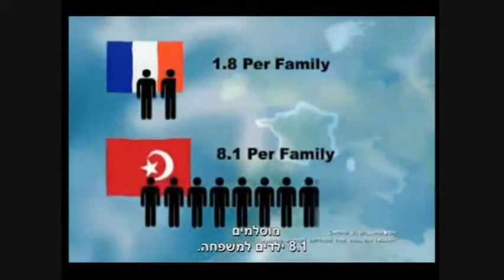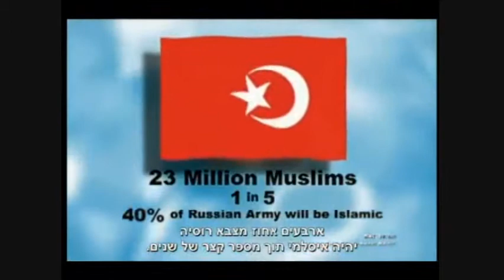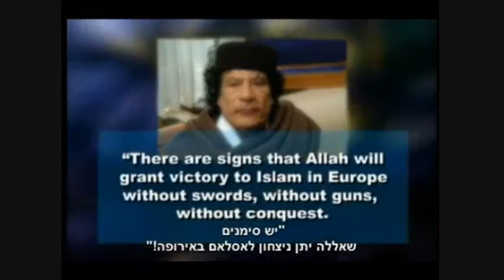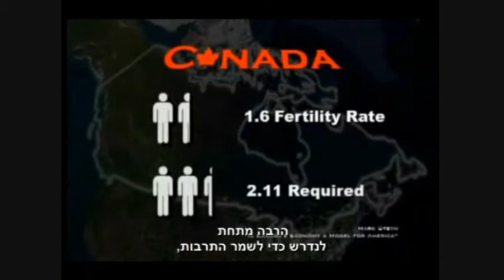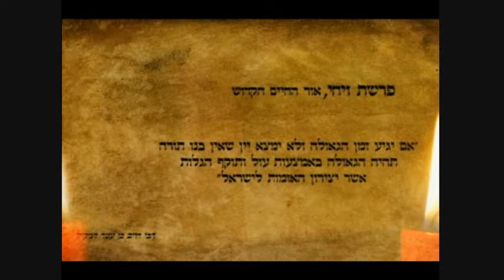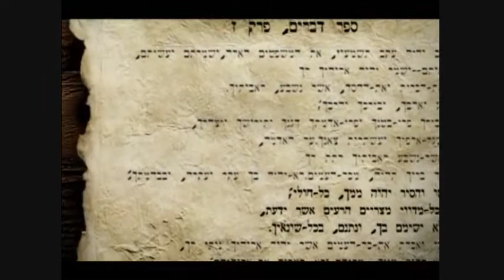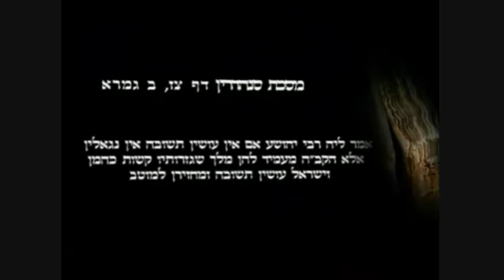What Israel Must Do To Survive - Part 2 of 5.wmv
An analysis of unfolding events in today's world with consequences for the Jewish people and what they can do to ameliorate their situation.